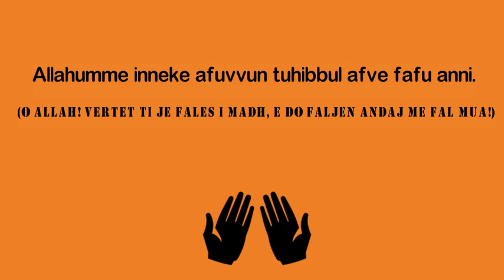O Allah! Vertet Ti je Falës...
Allahumme inneke afuvvun tuhibbul afve fa’fu anni.
(O Allah! Vertet Ti je Fales i madh, e do faljen andaj me fal mua!)